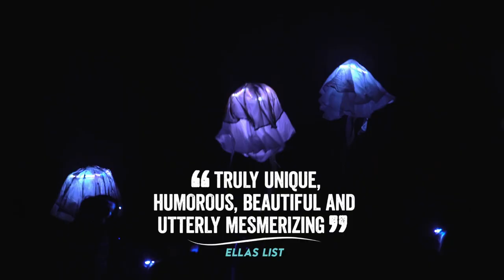Erth's Prehistoric Aquarium Adventure - Saturday, March 7, 2020 - St. George Theatre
Erth’s Prehistoric Aquarium Adventure
Saturday, March 7, 2020
St. George Theatre in Staten Island, NY
Showtime: 1pm

The creators of Erth’s Dinosaur Zoo Live want to take your family on an all new adventure – this time to the bottom of the ocean.  Erth’s Prehistoric Aquarium Adventure is an immersive experience that invites you to jump in and explore unknown ocean depths where prehistoric marine reptiles lived eons ago- and maybe live still today!  Erth shows are at the forefront of family entertainment, using actors, technology, puppets, science and imagination to create an amazing visual experience that connects young audiences to the real science of paleontology.

Produced in North America by Red Tail Entertainment.

VIP DINO PACK includes:
• One Premium Seat in the front rows of the theatre
• Exclusive pre-show meet and greet with a show puppeteer and one of the creatures.  Photo taking is encouraged.  This begins 90 minutes prior to show time. (Presenter please stipulate the exact time on the website and ticketing site.)
• Official Prehistoric Aquarium Adventure merchandise item